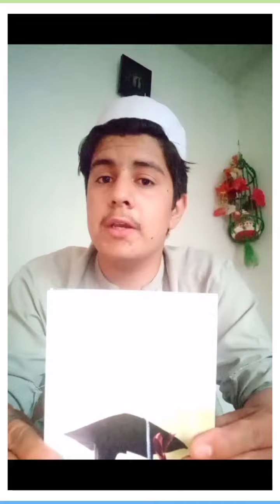Teacher day schedule 5-10 Aug by Jawad Arshad |IJT